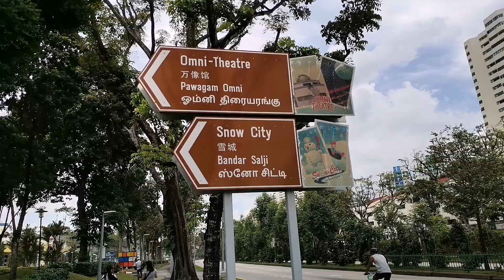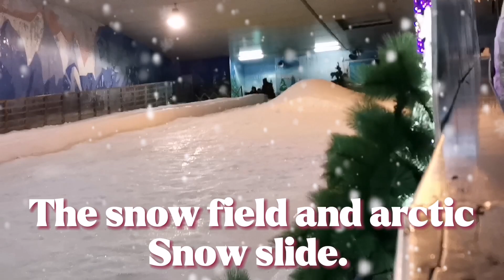Snow City Singapore a 5degrees celcius ice bar |Ice gallery |Ice sculpture||Mshannah Doronio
Snow City Singapore
-first permanent indoor snow center that has  degrees celcius,that located within Science Center area beside Omni Theater in Jurong East.
-Snow city recieves an average patronage of some 250,000 from ariund the world,that delivers snow experience all year round,that also you can enjoy/having fun with the Bumper Rides,Snowplay and Snow target shooting.
-packages include complimentary use of winter jacket,boots for every tickets purchased.
Walk in ticket price:24 sgd- 1 hour Snowplay session + Bumper Car ride
Nearest mrt station:Jurong East
Operating hours: 10am-5pm (tues-fri)
                               10am-6pm (weekends,PH)